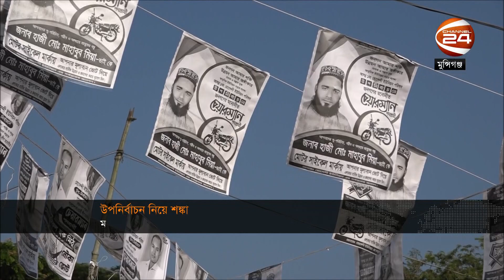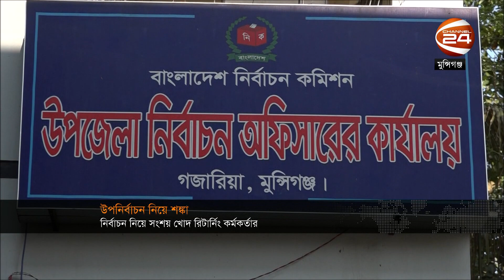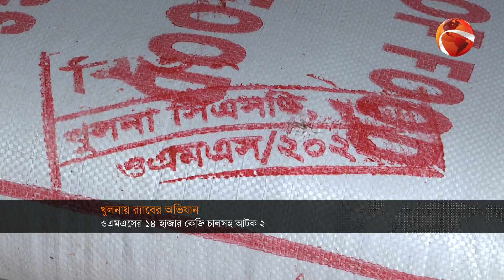দেশের খবর | 5:30 PM | Desh 24 | 1 November 2022 | Channel 24 Bulletin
»» Office Address:
Bangladesh.